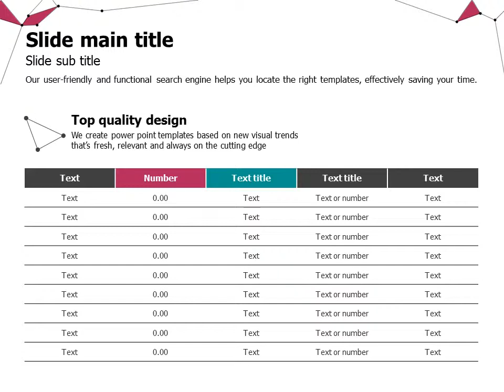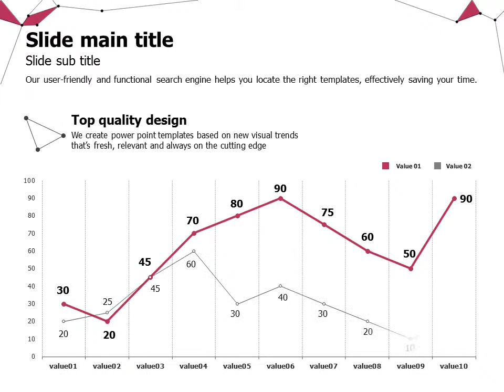city animated ppt template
This ‘City Animated PPT Template’ is designed based on the concept of ‘line patterns’ and contains city view images.
If you use this animated presentation template, you can work more efficiently by cutting down hours of creating the presentation materials.
This template can be used for various business purpose presentations such as company introduction, business plans, proposals, strategy plans, reports and etc. The white background of each slide will make it easier for you to prepare for printout versions of your presentation. The slides contain various visual elements such as diagrams, graphs, text boxes, maps, tables and etc., and they are designed simple and neat.
If you care looking for a presentation template which can be used for general business purposes, you will find this simple and modern template satisfying.